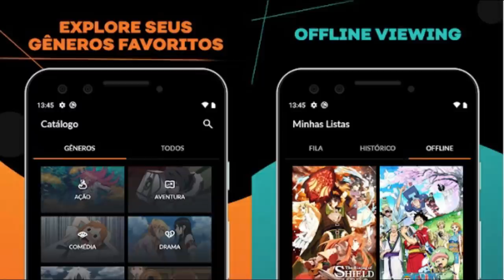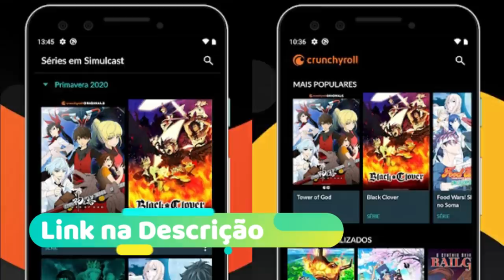A PRÓXIMA HABILIDADE DE SANJI DESPERTO-REVELANDO O NÍVEL DE BARBA BRANCA EM MARINEFORD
O MELHOR LUGAR PARA VER SEUS ANIMES É NA CRUNCHYROLL